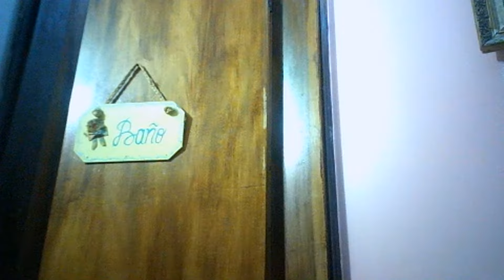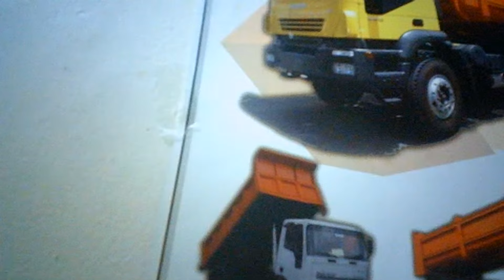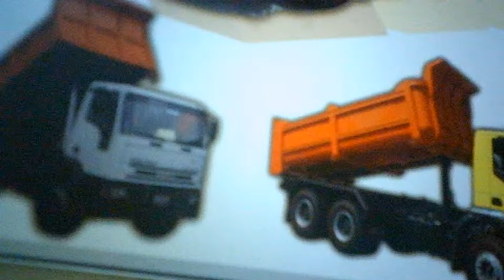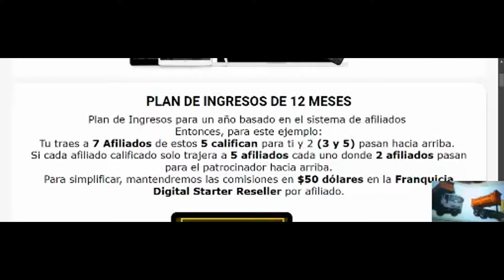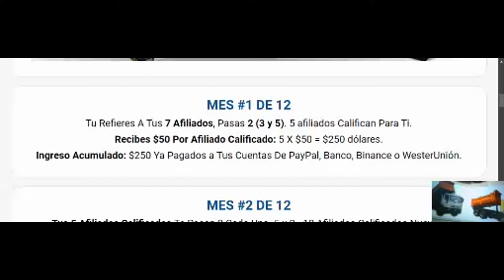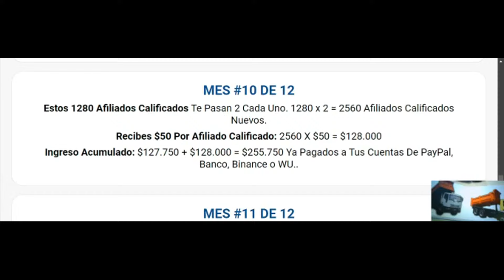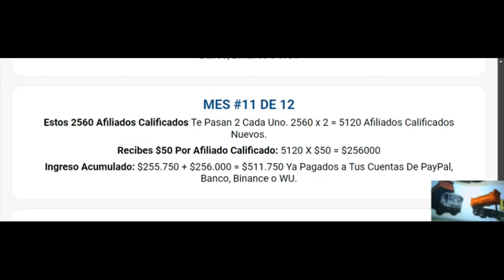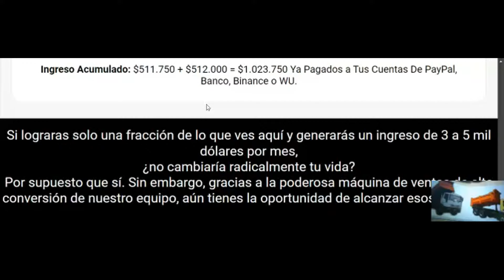eduganancias wa.link/7i9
Lanzamiento Exclusivo: Guías PLR Premium de EduGanancias!
¿Estás listo para ofrecer a tu audiencia contenido de alto valor y, al mismo tiempo, multiplicar tus ingresos? Con el lanzamiento de las Guías PLR Premium, tendrás acceso a una colección completa de herramientas estratégicas para triunfar en el mundo digital, ¡con derechos de reventa incluidos! Puedes usarlas para tu propio negocio o revenderlas como productos propios y generar ingresos adicionales.

Si aún no formas parte de la Franquicia PLR Premium, este es el momento de adquirirla y desbloquear todo el potencial de estas guías.

Crea un plan de marketing digital
Qué es el marketing digital, sus ventajas y tipos.
La transformación digital requiere que las empresas generen estrategias en estos entornos para obtener mayor presencia y atraer a la audiencia que les interesa. Y es, precisamente, en este sentido que el marketing digital se ha perfilado como el medio ideal para impulsar a las marcas y ayudarlas a crecer. Qué es el marketing digital
6 características del marketing digital
Cómo funciona el marketing digital
Ventajas del marketing digital
5 canales para hacer marketing digital
8 ventajas del marketing digital
7 objetivos del marketing digital
10 tipos de marketing digital
A continuación, te diremos qué es el marketing digital, cuáles son sus características, objetivos y ventajas, así como los tipos de marketing digital que existen para que te adentres en este apasionante mundo.
Busca conocer a la audiencia en profundidad para ofrecerles contenidos y ofertas personalizadas de acuerdo con sus intereses y comportamiento en línea.
""El marketing digital no es solo una herramienta, es un puente que conecta tu marca con el corazón de tus clientes"."
"características del marketing digitalSegmentaciónPrecioAudiencia definidaIntención de compraDuración de impactoMedición de rentabilidadUna de las grandes preguntas que gira en torno al marketing digital es: «¿cuál es su diferencia con el marketing tradicional?». Sobre todo se lo cuestionan aquellas empresas y negocios que están por iniciar alguna estrategia de marketing digital, pero no saben cuál es la mejor opción."  Contacto   Leonardo  Altuve